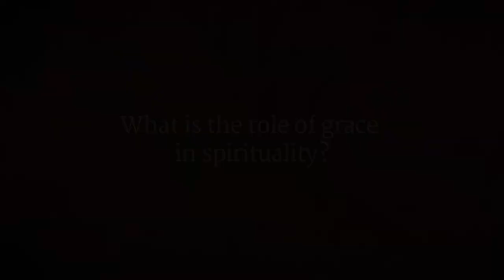Ambience of Grace | Sadhguru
For anything to happen, Sadhguru says, the right kind of atmosphere is crucial. This is so for spirituality also. In order to flower spiritually, being in the lap of Grace is a great fortune.

In the Lap of the Master Sathsang, Isha Yoga Center, Coimbatore, Apr 2009

sadhguru
sadhguru 2019,
sadhguru speech
sadhguru latest
sadhguru 2020
sadhguru meditation
sadhguru speeches
sadhguru motivation
sadhguru shiva,
sadhguru advice
sadguru
sadhguru bangla
sadhguru live
satguru
isha foundation
yoga